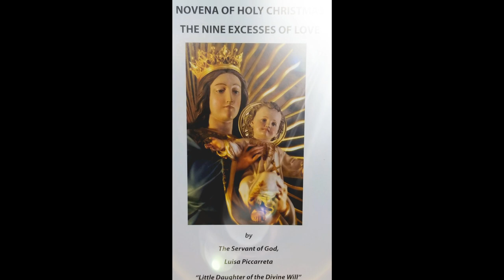Day 128 - July 30 - 9 month Novena on the 9 Excesses of Love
Fifth Excess of Love on the Mystery of the Incarnation of the Word - Fiat!